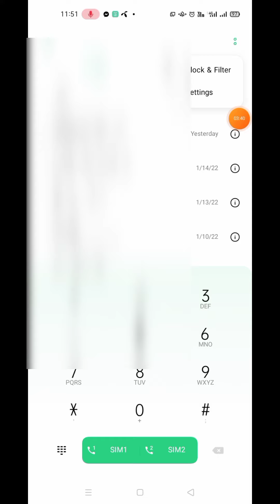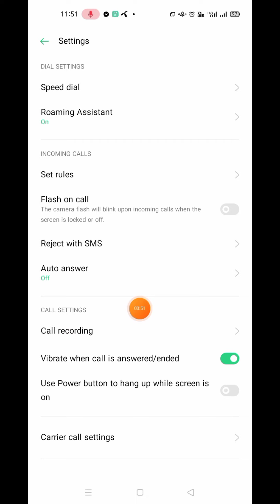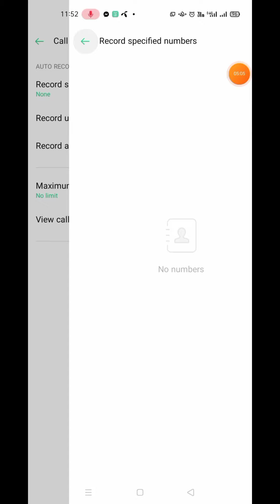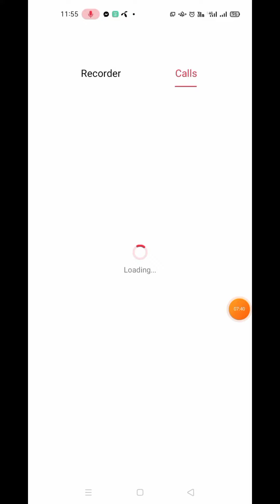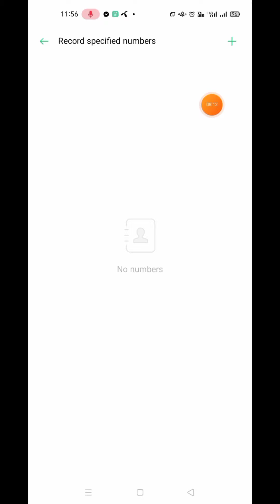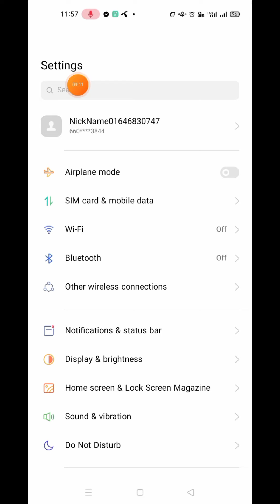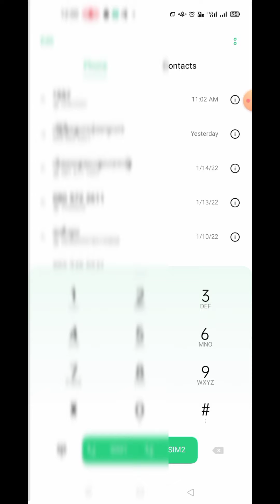ကိုယ့္ခ်စ္သူသို႔မဟုတ္တစ္ျခားအေရးႀကီး phone recording ေတြကိုေဆာ့ဝဲမလိုဖမ္းယူနည္း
ဒီဗီယိုေလးကမိတ္ေဆြတို႔အတြက္အက်ိဳးရိွမယ္ဆို
(ေက်းဇူးတင္ပါတယ္)

3. မတ္ဆင္ဂ်ာမွာလူေတမသိေသးတဲ့အခ်တ္.8.ခ်တ္ျပဳလုပ္နည္း

7.memory 15.GB. free. ရယူနည္း